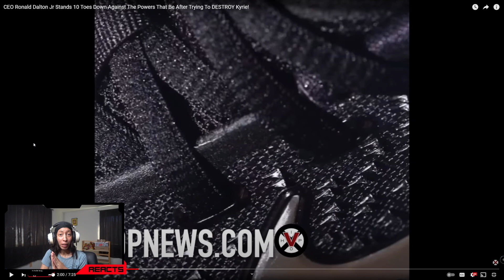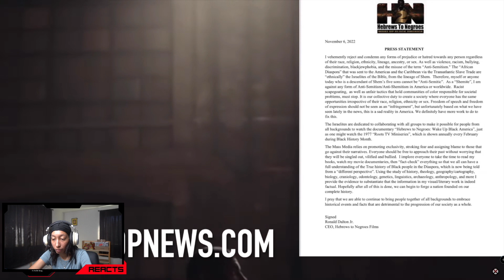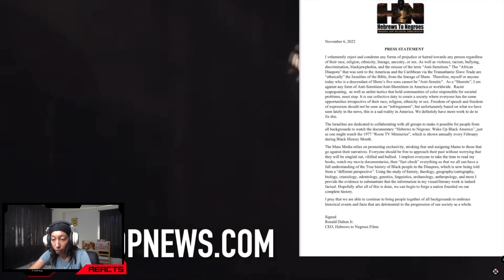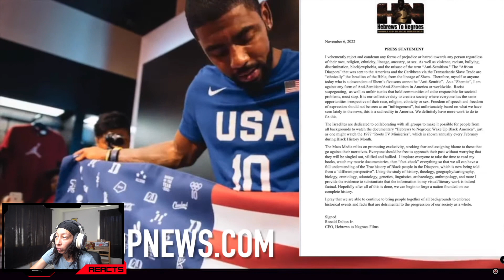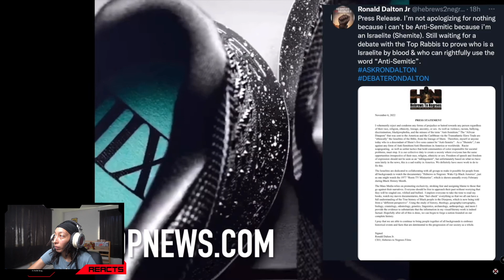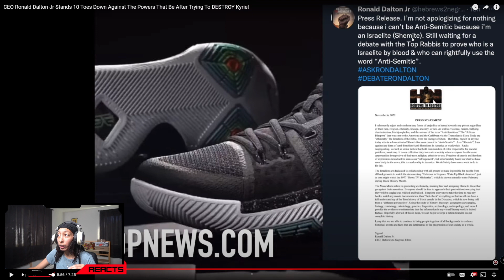SANG REACTS: CEO Ronald Dalton Jr Stands 10 Toes Down Against The Powers That Try To DESTROY Kyrie!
I GIVE MY REACTION TO @ViralHipHopNews AS THEY COVER RONALD DALTON JR'S LETTER WHERE HE STAND UP FOR HIS WORK AND KYRIE IRVING!